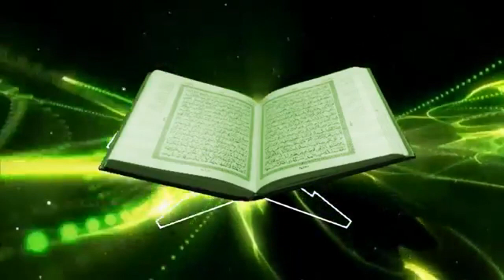Onta Masuk Lubang Djarum..?? | Gus Rofiq : Tafsir Surat Al A`rof 40 - 47 | 18 Jumadil Ula 1441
JADWAL PENGAJIAN PP AL ANSHOR KUDUS

Ba'da subuh - Selsai         : Setoran Al Al Qur'an

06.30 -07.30                      : Muroja'ah Al qur'an

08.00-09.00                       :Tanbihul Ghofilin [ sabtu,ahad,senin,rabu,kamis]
                                          :Syarah Rohabiyah [selasa]

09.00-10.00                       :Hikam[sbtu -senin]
                                          :Fathul mu'in[selasa-kamis]

Ba'da Ashar                      : Nashoihul Ibad {Jumat-Ahad}
                                         : Khulasoh Nurul Yaqin[Senin-Rabu]

Ba'da Magrib - Selesai     : Tafsir al Qur'an Kariem
                                          : Dasuqi [malam selasa]

ba'da Isya' - selesai          : Setoran Al Qur'an
                                          : Madrasah Diniyah Malam

22:00 - selesai                  : Sorogan